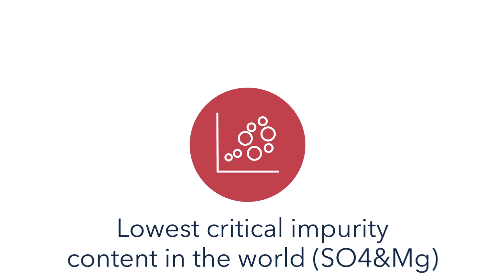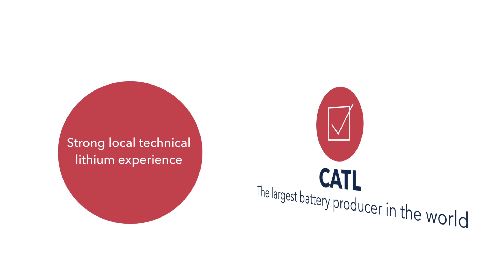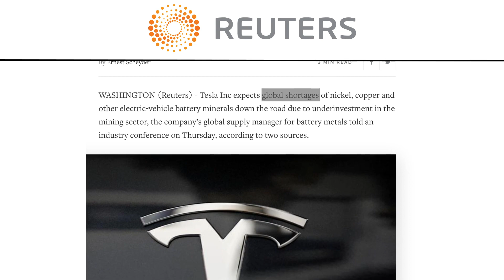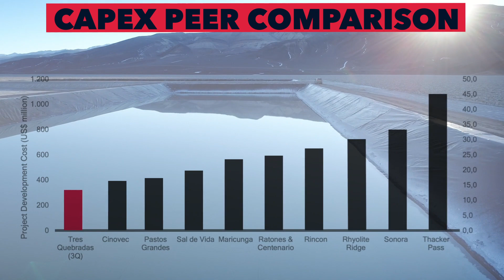Waldo Perez_Neo Lithium CEO_ Why investing in Neo Lithium now is a smart step?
Neo Lithium is a compny thta develops one of the 10 best projects of Lithium Carbonate worldwide. Now parthnering with CATL - the best partner any lithium company can imagine!
Investing in Neo Lithium is a good decision, Waldo Perez- Neo Lithium CEO tels you why...
Neo Lithium Corp. TSX-V: NLC | OTC:  NTTHF | FRA: NE2 is developing one of the best lithium deposits in the World,  which benefits from high grade, low impurity and tier one size. In addition to the attractive characteristics of the project, our technical team has successfully designed efficient and sustainable operations for the production of lithium carbonate. Using renewable energy and minimizing fresh water requirements at our pilot plant, our scientists have developed and validated the battery-grade lithium carbonate production process.

3Q Project Summary
• World class asset base on the top three metrics:
• Top 5 largest lithium brine deposit in the world
• Top 3 highest lithium brine grade in the world.
• Lowest combined sulfate and magnesium impurities worldwide.
• PFS results show after tax NPV8% of over US$1.1B and 50% IRR
• Located in the lithium triangle, where over 40% of the global lithium is produced.
• Neo Lithium controls 100% of the project and the salar basin.
• No inhabitants or aboriginal communities in the area.
• Fully permitted up to construction.
• Tax Stability Agreement granted by Federal Government for 30 years.

"3Q is one of the best lithium brine projects under any metric. In terms of grade, it is top three worldwide. In terms of size, it is the seventh largest brine project with significant blue-sky potential. Finally, in terms of impurities, it has the lowest impurities of any known salar. These qualities would allow us to develop a low-cost process with a very low capital intensity when compared to other brine projects worldwide."
Waldo Perez, President and CEO.

Neo Lithium Corp. TSX-V: NLC | OTC:  NTTHF | FRA: NE2